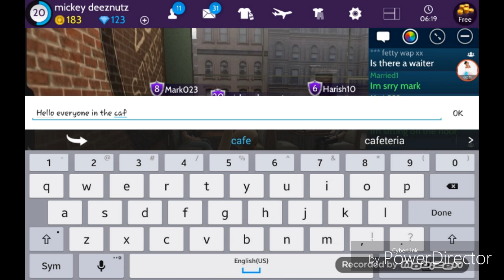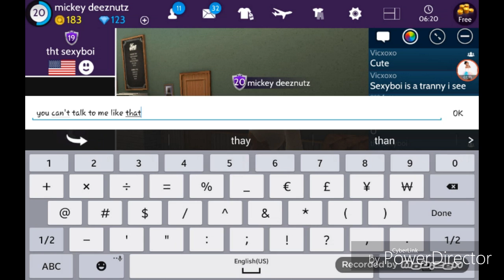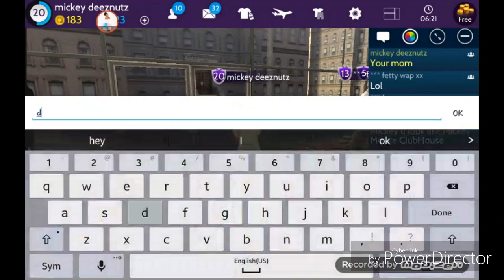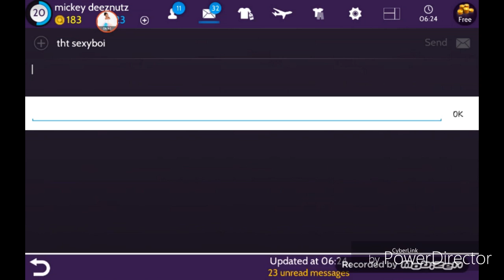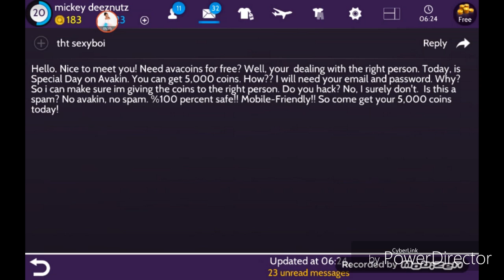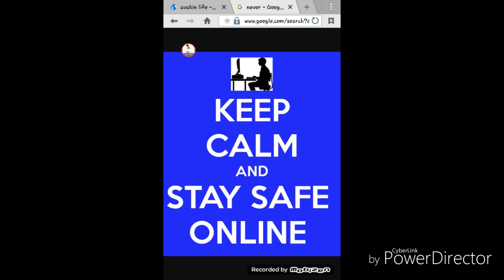May 31, 2016